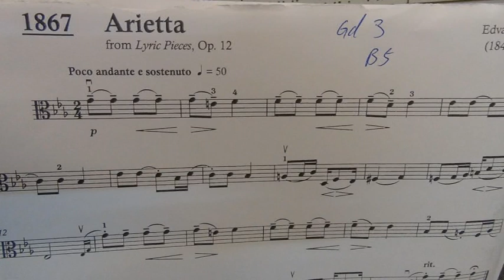Viola Exam Pieces Grade 3 B5